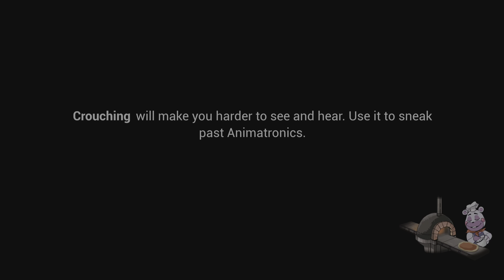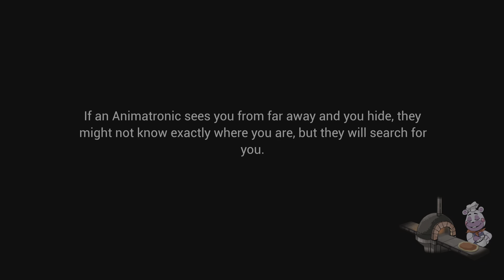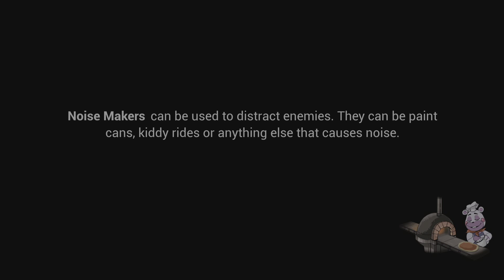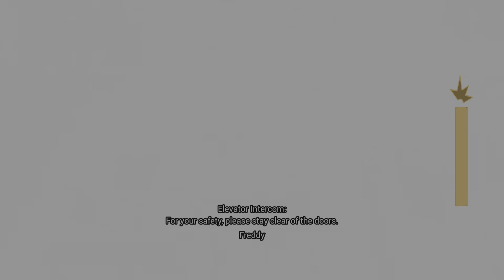Five Nights at Freddy's: Security Breach PART 13